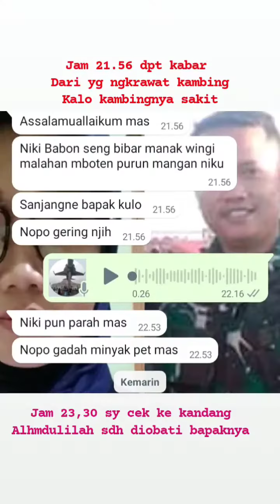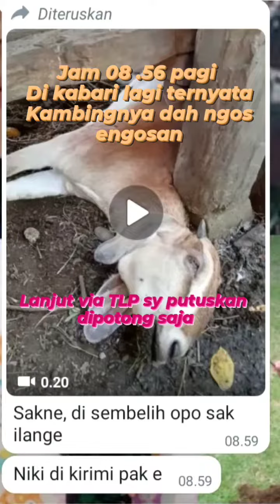Kambing habis melahirkan ambruk.apa penyebabya Lur@purnomobelajarternak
Kambing habis melahirkan ambruk.apa penyebabya LurAsalamualaikum Sedulur peternak Dimanapun berada,Semoga sehat dan sukses selalu.,Maaf dulur sedikit cerita, semoga ada dulur yg membaca dan tau kira2 penyebab kambing crosboor sy mati dulur,Ini kambing di gaduhan lurKemaren 1 Minggu yg lalu beranakKemudian selang 5 hari ambruk,Dan tidak tertolong lurAkhirnya sy putuskan untuk di potong.@purnomobelajarternak